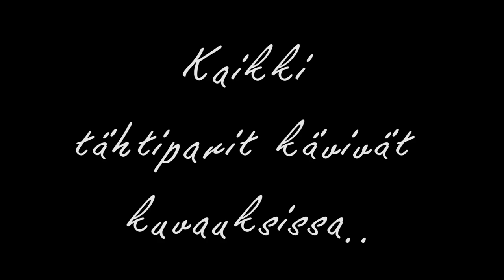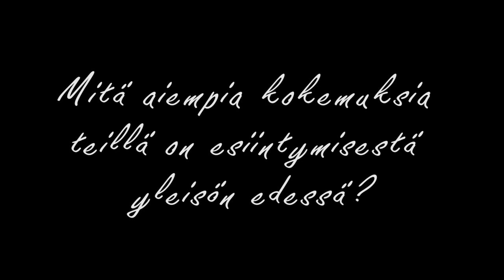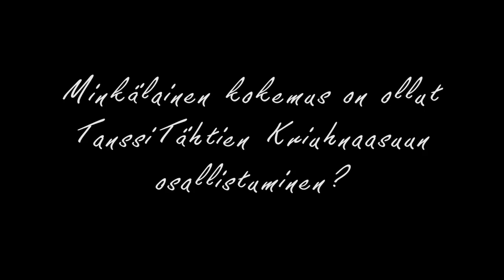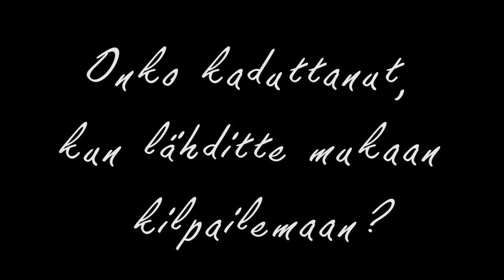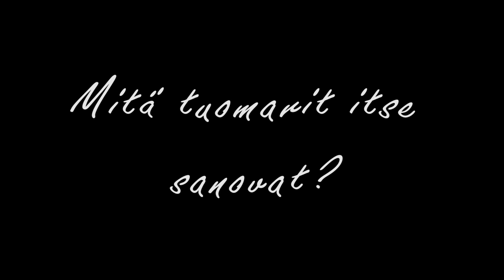Dokumentti: TanssiTähtien Kriuhnaasu 20.4.2012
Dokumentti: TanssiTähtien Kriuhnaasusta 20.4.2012